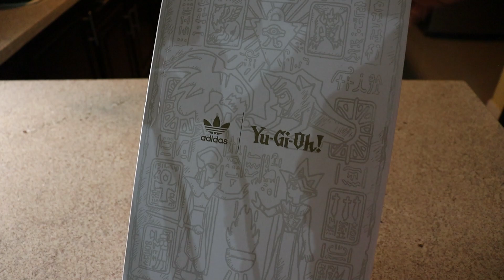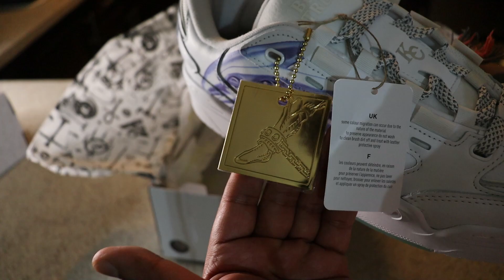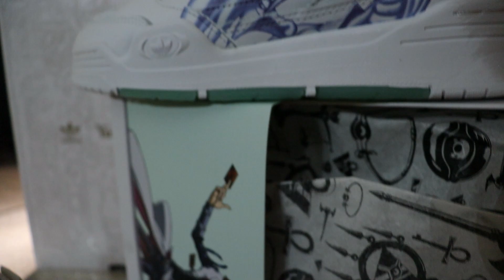¡UNBOXING, TENIS ADIDAS COLABORACIÓN CON YUGIOH!